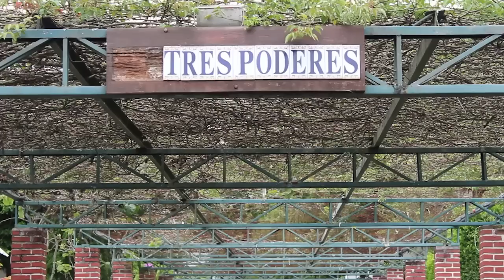Trailer | Casamento Kath e Sérgio | Tiago Brito Fotografia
Tiago Brito Fotografia

Direção: Brenda Nunes
Fotografia: Tiago Brito
Imagens: Sérgio Lima e Janaína Cristina
Edição: Brenda Nunes
Trilha Sonora: Ages and Ages - Divisionary (Do the right thing)